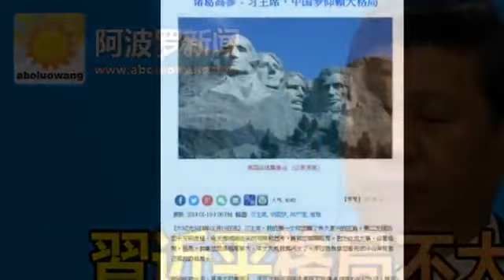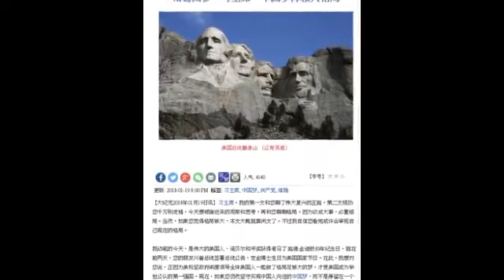【透視中南海】習近平格局不大但未來可能有希望？ 視頻製作：章略